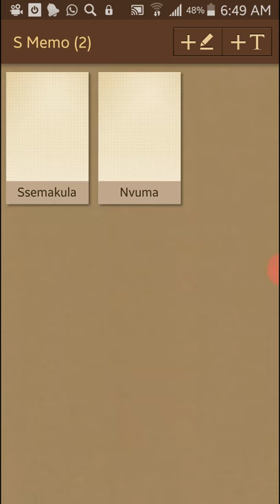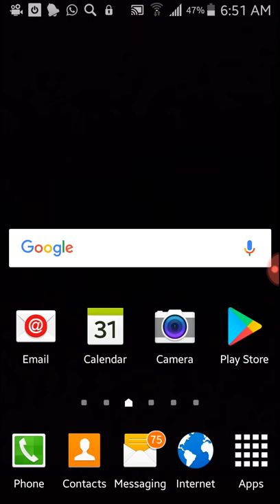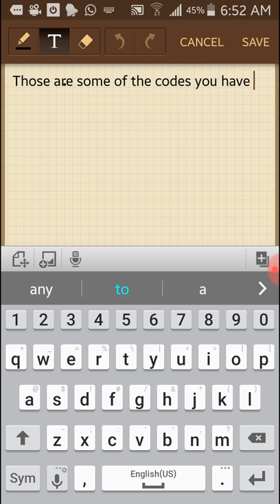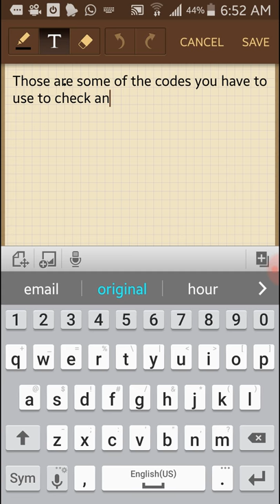How to check your samsung phone with codes